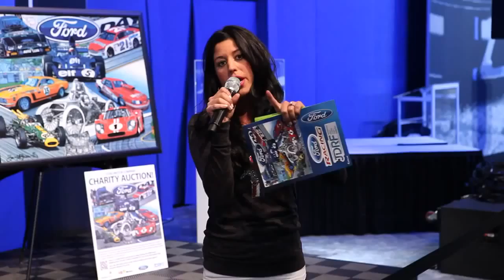Tweet Competition @SEMA 2012